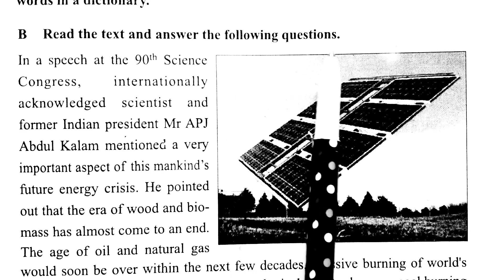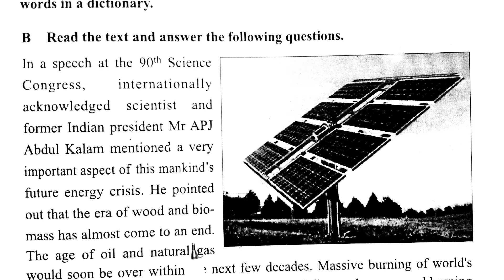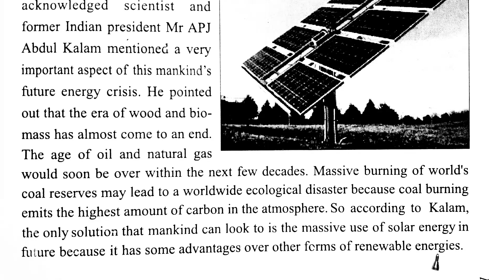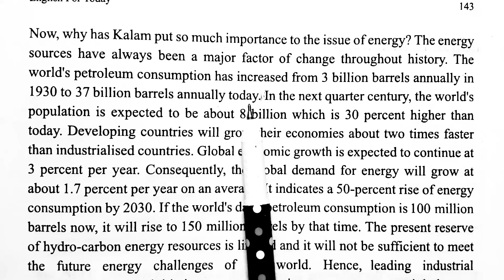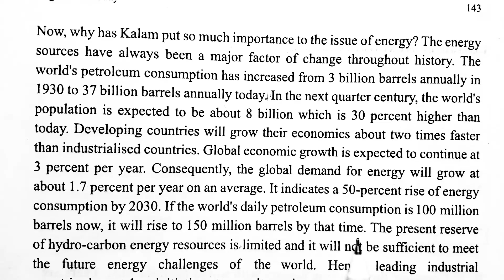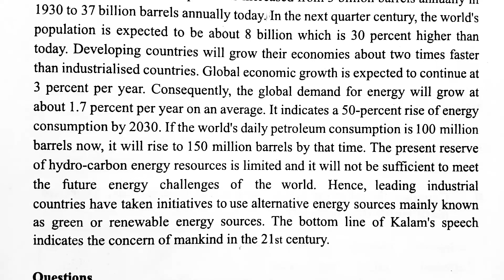English 1st Paper; Class:(9-10); Unit-11; Lesson- 1; "Renewable Energy Sources (Part-1)"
A renewable resource, also known as a flow resource, is a natural resource which will replenish to replace the portion depleted by usage and consumption, either through natural reproduction or other recurring processes in a finite amount of time in a human time scale.